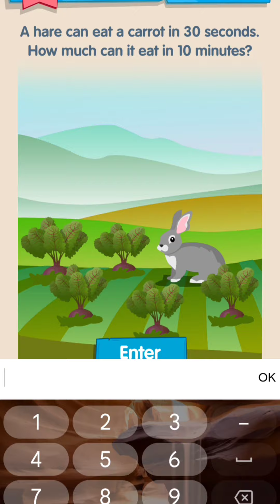Help the rabbit 🐇